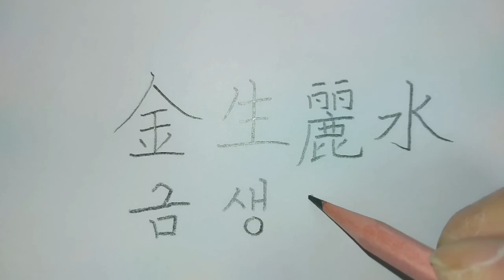(천자문) 금생여수_44-2 [연필로 쓰시는 걸 추천드려요]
금생여수
'쇠는 여수에서 나오고' (여수: 중국의 지명)
'금생수 의미를 내포하며 오행설에 나오는 상생의 하나로 금에서 수가 남을 일컬음'
천자문은 사자성어로 구성되어 있다.